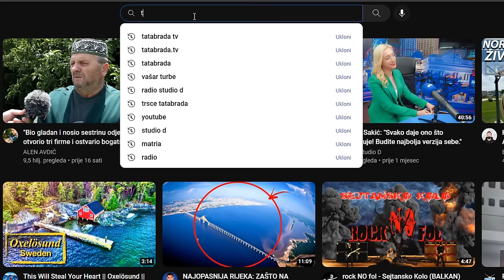DELIĆI dobili JOŠ JEDNU KRAVU, TELE i KOZE! Zulhida daje dio donacija drugima!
ĆEHAJE B.B,
Srebrenik 75350